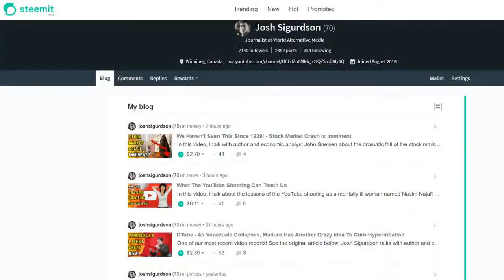Josh Sidgurson ~ Jeanette Finicum speak out and EXPOSES Government Corruption 6/29/18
Josh Sigurdson talks with Jeanette Finicum, widow of the late Lavoy Finicum, a rancher with a love for freedom, taken out by the government and Bureau of Land Management henchmen.
In 2017, we were so overwhelmingly disgusted by the story that we simply couldn't keep it together in interviewing Jeanette, so we interviewed John Lamb instead. Well, this year we managed and what Jeanette says should be listened to by everyone.
Lavoy Finicum was a family man who loved and cared for his family, and not just that, his independence.
As the Bureau of Land Management encroached on his property rights as Lavoy's activism got more and more vocal, they simply pushed him further into activism. As they stole water from his property and did whatever they could to make him give up. He did not.
From his work defending the Bundy ranch from government to the Hammond family at the Malheur Refuge in Oregon which would eventually lead to his death, Lavoy never stood down. He always stood up for others... victim of the state.
They called his death a "routine traffic stop" despite it including SWAT teams. They shot at his vehicle and forced him off the road. They likely hit him with rubber which caused him to wince and grab his side which led to them killing him then and there. The video doesn't lie. He was unarmed.
Jeanette talks about his legacy, his passions, the court proceedings, his book "One Cowboy's Stand For Freedom" and of course the new documentary by the Center For Self Governance, 'Lavoy Finicum: Dead Man Talking'.

You can help Jeanette fight back by going to OneCowboyStandForFreedom.com!

Video edited by Josh Sigurdson

Featuring:
Jeanette Finicum
Josh Sigurdson

Graphics by Bryan Foerster and Josh Sigurdson

Bundy Family Official Story (Video
Ch33 - The Shot Heard Round the World - For defense of Bundy's + Finicum